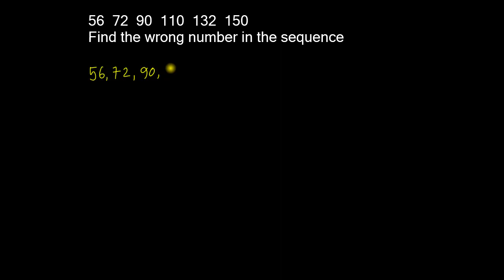Odd Man Out and Series - Exercise 27 (Ref: Dr. R. S. Aggarwal)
আরও দেখুনঃ